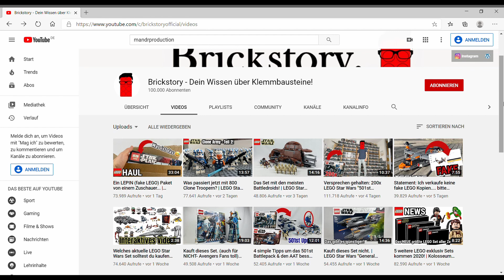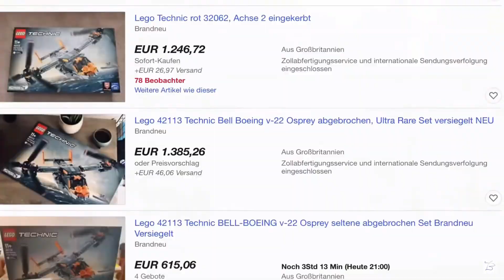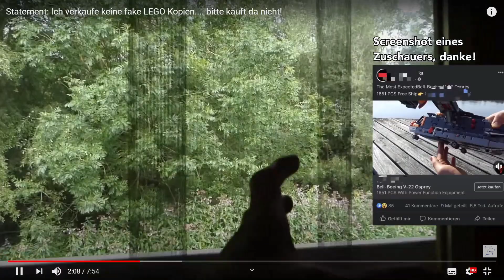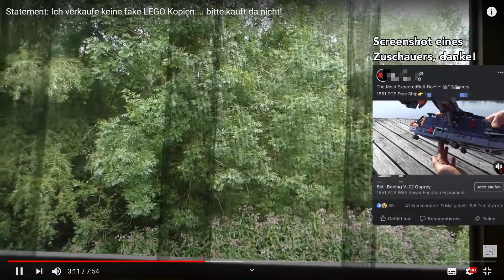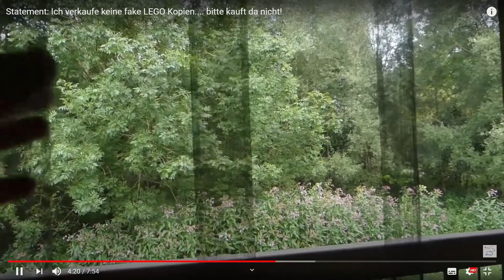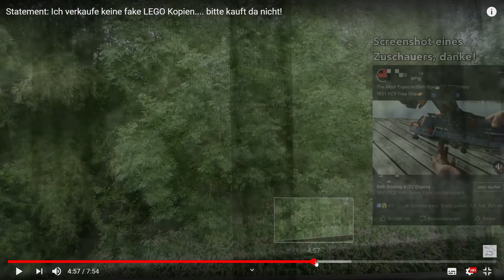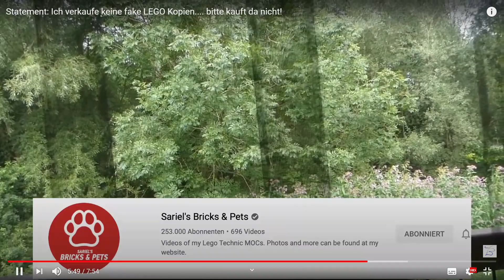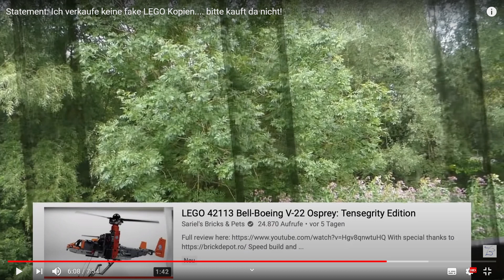Firma klaut Brickstory Video + Lego Technic "V-22 Osprey" (42113) Reaktion auf Brickstory Statement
Liebe Leute, heute gibt es meine Reaction auf eine eher unangenehme Sache, die Brickstory bezüglich seiner Review von der 42113, der Lego Technic "V-22 Osprey". Ausschnitte aus der Review wurden von einem alternativen Klemmbausteinhersteller für die Werbung einer Fake Osprey verwendet. Mehr dazu im Video...Viel Spass :)

Outro: Brooklin (Quincas Moreira)

Ich besitze weder die Rechte an dem konsumierten Video, noch an den im Video verwendeten Produktbildern. Die Rechte zu letzteren sind ausschließlich der Lego Gruppe vorbehalten.